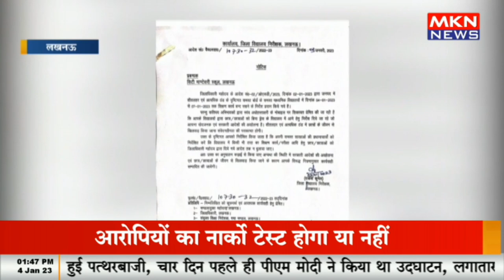सिटी मांटेसरी स्कूल को लगी फटकार, निर्देश अवहेलना का मामला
mknews,mkn news,intelligence of school children,school of law,bible based parenting,university of st. thomas,visions of n'zoth,asylum case,cinderella bedtime story,world of warcraft gameplay,temper tantrums in store,classroom management strategies,how to discipline your children asian style,german ban on homeschooling,tia and tofu storytelling,cinderella story for kids in english,bedtime stories,non-aggression principle,parenting mistakes